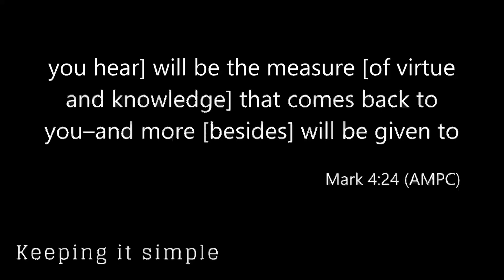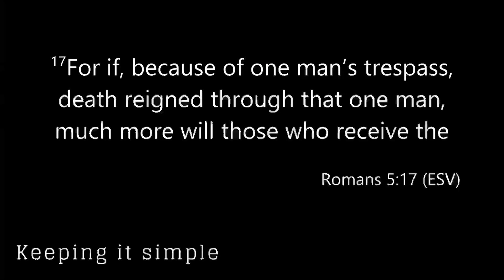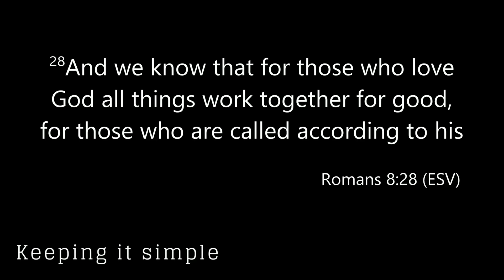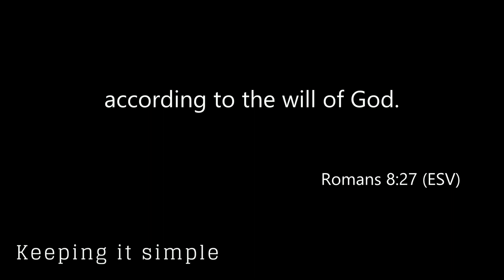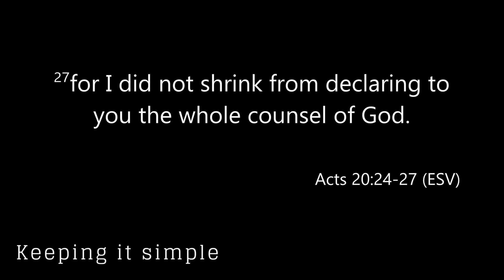Keeping It Simple (Part 2) - Shannon Carroll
Full Message - January 29, 2023